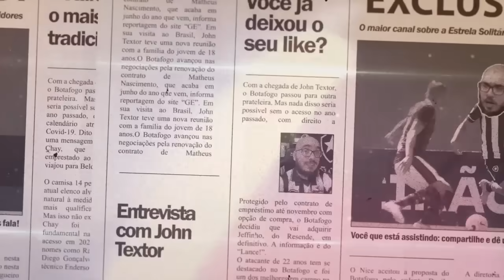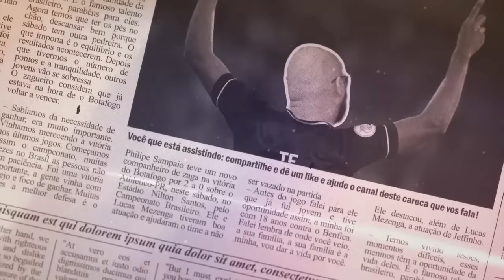BOTAFOGO CORRE O RISCO DE FICAR FORA DA LIBERTADORES? | O QUE FAZER PARA VENCER O SANTOS, NO NILTÃO?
Leonardo Dantas

Thiago Quintela